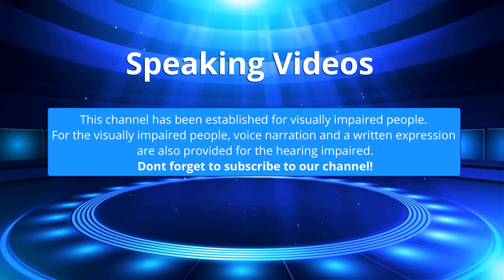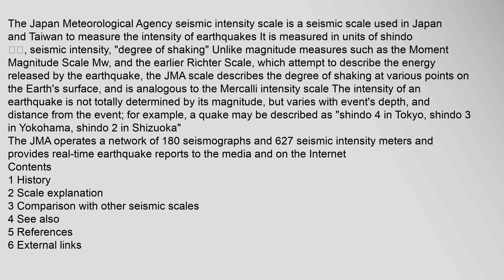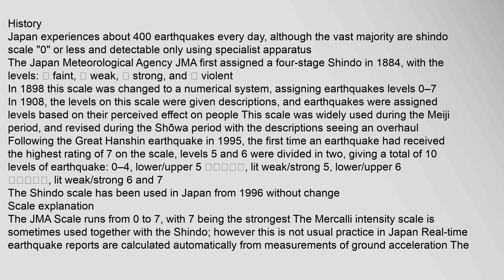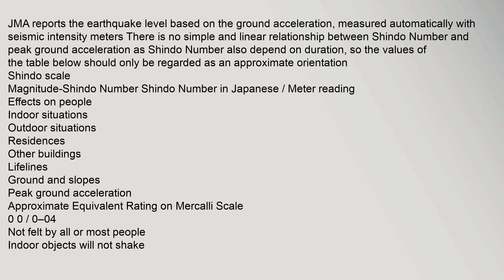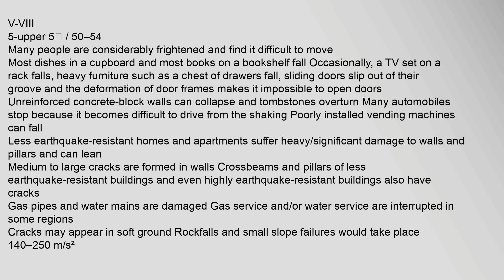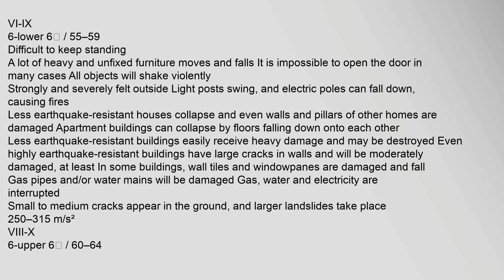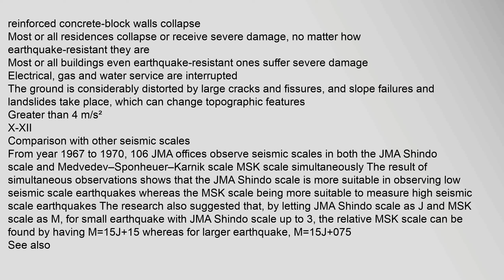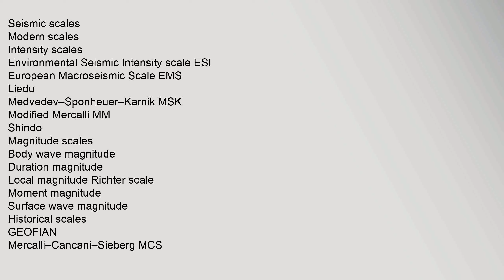Japan Meteorological Agency seismic intensity scale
Contents
1,History
2,Scale,explanation
3,Comparison,with,other,seismic,scales
4,See,also
5,References
6,External,links
History
Japan,experiences,about,4005,earthquakes,,Japan,Meteorological,Agency,seismic,intensity,scale